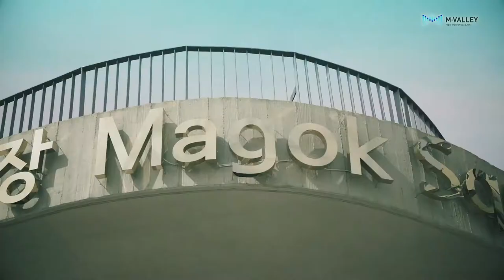새로운 비지니스 중심지 | Welcome To M-VALLEY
서울의 마지막 대규모 신개발지로 통하는 마곡지구는
세계적인 R&D클러스터와 주거단지, 업무상업단지, 공원 등이 어우러진
자족도시입니다.

LG사이언스파크를 비롯해 롯데, 코오롱, 넥센타이어, 이랜드 등
대기업 및 중소기업 150여 개 기업체가 입주 및 입주 예정입니다.

여러 기업들과 주거지역들이 함께 어우러져 있는 마곡 엠벨리!!
어떤 것들이 있는지 영상으로 확인해보세요!